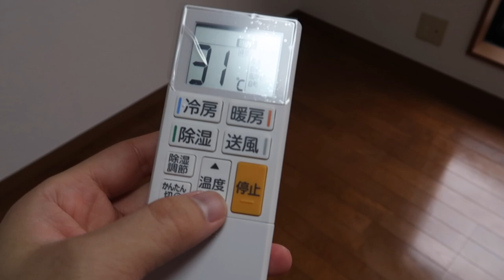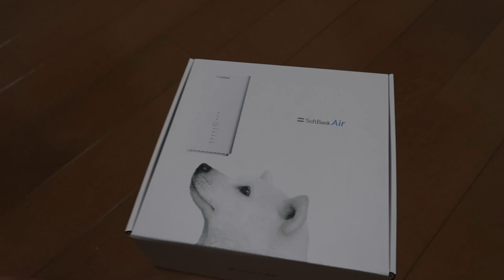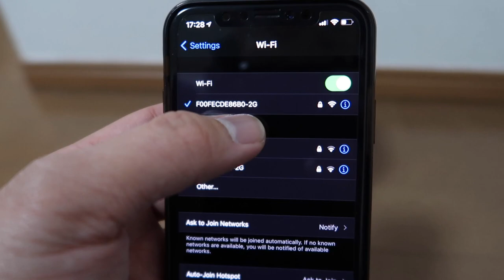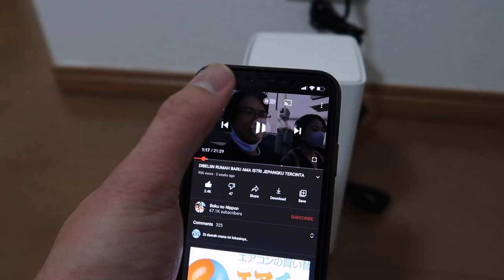ORANG JEPANG KERJA CEPAT PROFESIONAL GAJI SELANGIT!!